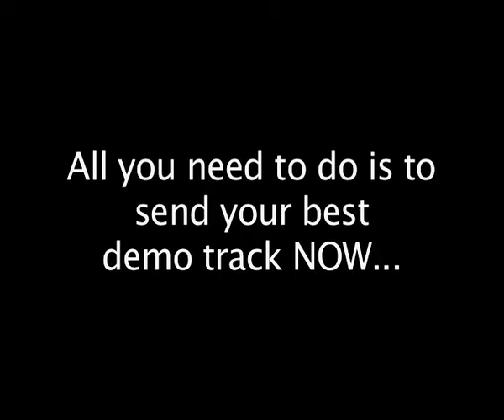Sharp Shotz Unsigned 09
Sharp Shotz and Real World Studios Present - Sharp Shotz Unsigned 09 - a UK music competition for young, unsigned musicians. To win the opportunity to record at Real World Studios go